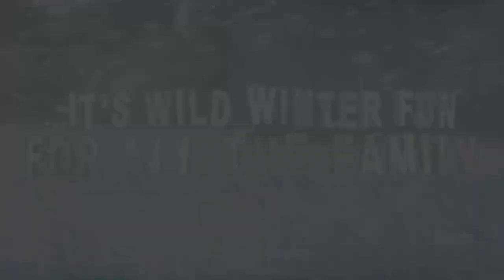Wild Winter Weekends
IT’S GOING TO BE A WILD, WILD WINTER FOR WEST MIDLAND SAFARI PARK

West Midland Safari Park really warms to winter with Wild Winter Weekends starting on Saturday 15th November 2014 and running right up Sunday, 8th February 2015. The Park is also open every day during the festive season from 26th November to 24th December 2014.

In the animal reserves you will be able to encounter the fastest land animal on earth in Cheetah Plains, along with a magnificent display of rare and exotic animals in the 100-acre, four-mile, all-weather drive-through safari. There’s also the only pride of rare White Lions in the UK; the largest family group of White Tigers and more than 600 exotic animals from Elephants to Wild Dogs and Giraffe to Rhino.

There’s plenty to explore on foot too; including Discovery Trail with Penguin Cove to see one of the Park’s latest exhibits; Twilight Cave- home to free flying bats, in the Reptile House you’ll see all kinds of snakes and reptiles from all over the world, whilst the Sea Lion Theatre has several stunning live performances daily.  Furthermore, the Creepy Crawlies Exhibit is sure to send shivers down the spine!! And, Seaquarium uncovers the breath-taking world of underwater wildlife.

The theme park and rides are closed for winter.

West Midland Safari Park fully opens on Saturday, 14th February 2015.